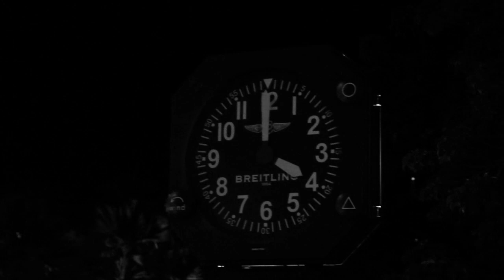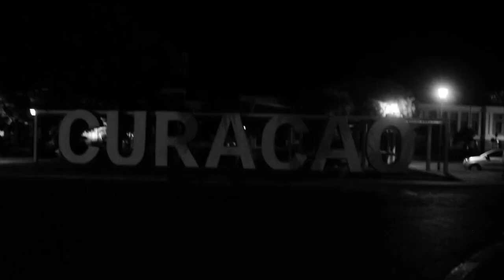Area 51 Ft. Chris Strick & Mason - REGLA NUMBER 1 [WATCH HD720p]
Lyrics :

Dopie :

Ku mi ta di hurt i min ke nada serio
Sey te prome kos ku ma sali splika
Bo di bo ta kontentu ku mi ta honesto
Bo tambe ke have fun sey ta loke ba bisa

Pero awo ke tempu a pasa
Anto tur kos a pasa
Ba kuminsa ta puntra yen kos
Pami e deal a keda meskos

Hook :

Dus tenebu na
Bo puesto
Bo puesto
Bo posishon
Bo puesto
Ora bo ta kla pa sigi djis bel
Tenebu na
Bo puesto
Bo puesto
Bo posishon
Bo puesto
Make up bo mind mi ta di stel

Yeahhhhh

QD :

Tur kos a kuminsa di golpi
Honestamente min worry
Styli sin plania sin sa,
Ja tur kos a pasa
Pero awo e la kuminsa bisa en kemen nada pami min wrry
Ma verwacht e tin men feeling ku ami
Pero no
E ke mas dimi ku mi por dune
Ela buskun otro ku si ke dune
Pero loke e ke ta di ami mes
I sin sa nos ta den algu di tres
I Min ke perde
Pero djei mes min por tene
Ta Pesei mes mi ta lage
i si e bin bek mi ta tume

Life ta asina bo ta gana of bo ta perde
I keremi min gana si abo mi a perde

HOOK

Chris Strick :

Bosa bo posishon
no tin diskushon
Ma nabu atenshon
Ba nami amor I pashon
Sex asina bon
Ku tantu afikshon
Butabu lubida kubo ta den un relashon
Ei tur kos a danja
Nos amistad di tantu anja
Pero nunka mino a ganja
Loke ba puntra ba hanja
Ki mi ta sinti pabo ? Nada
Ki semper ma jamabo ? Amiga
Ken semper tbt honesto? Ami
I ken ta ke bira mas serio? Abo

Life ta asina bo ta gana of bota perde
Bisando bo e berdad misa ma perde

HOOK

Mason :

Ahinda mi ta korda nos prome kus
Mi tatin un peiki bo tatin un gai
Pero nos dos riba drai figo ketu bai
Minsa kiko a pasa nos a legumai
Porta tami a faya of taba faya
Asina nos a keda diskuti riba kaya
Na kas di kende ku kende naya
Ba delete mi for di bo ping
Bota korda si fei dje ten
Ma sinti bo falta pesei ma bin papia
Lomai mi orguyo pami bin gatia ken?
Abo flet flet mi ta bisabu
Bon keda figo nabo puesto
Pesei ma bandona mi puesto
Life ta sina bota perde of bota gana
Pero min perde pa purba gana abo wa